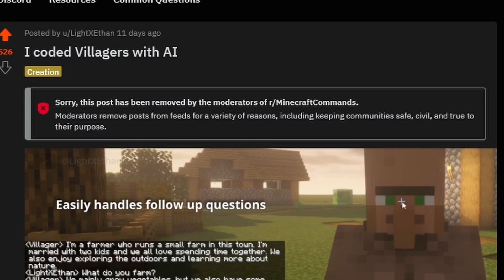I added A.I. Chatbot to YouTubers - OpenAI + Minecraft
I Added AI to Minecraft YouTubers using openai. Used Citizens plugin to get the NPCs.

In this video I added AI Chatbots to Minecraft YouTuber NPCs so I can talk to my favourite YouTubers. Hope you enjoy the videos!

This uses the same OpenAI API from my demo, and citizens 2 for the npcs which made code easier. The ChatGPT is not good at using the CitizensApi since its not commonly used.